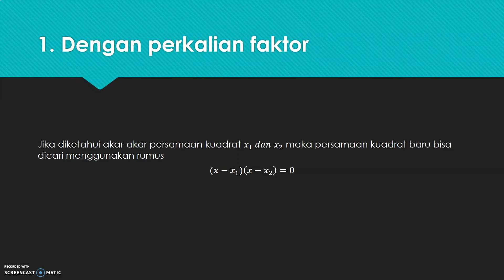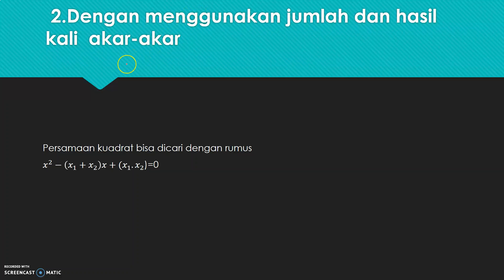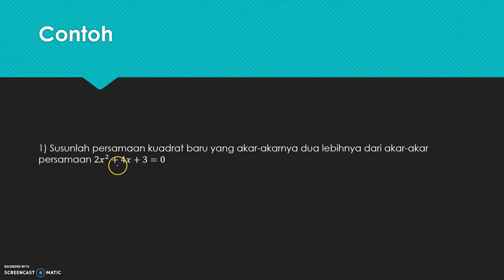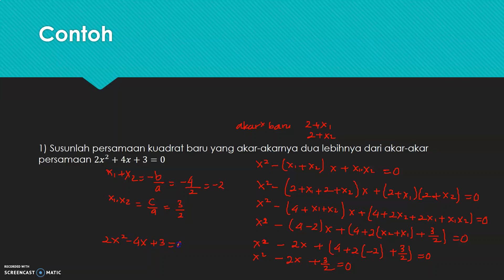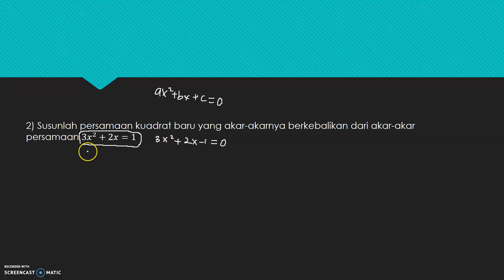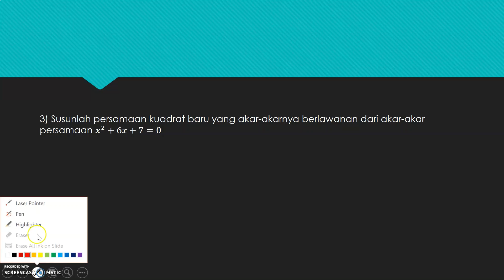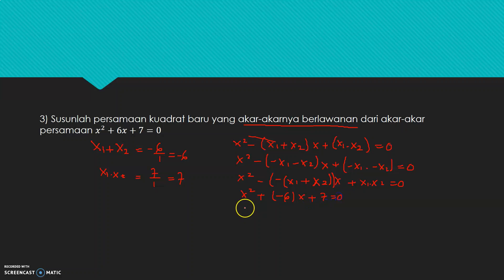Menyusun persamaan kuadrat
Menyusun persamaan kuadrat beserta latihan soal